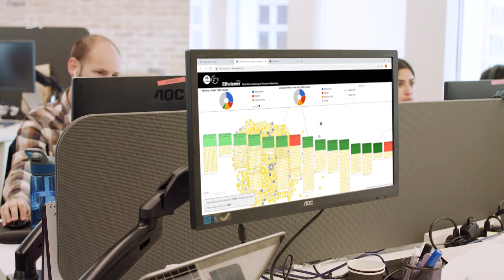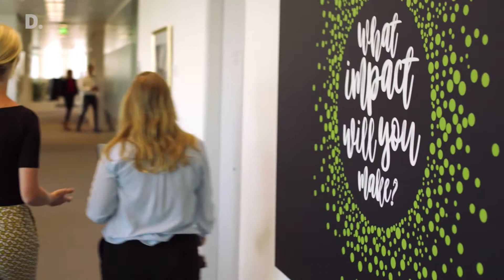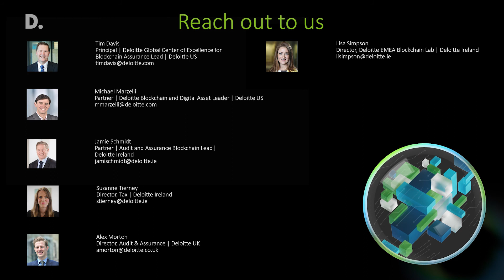Blockchain Advisory Explained: Navigating your Blockchain journey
Are you involved with digital currencies, or thinking of using blockchain technology? These new technologies are changing the rules; presenting businesses with a broad array of opportunities to innovate and create strategic advantage.

In this video, our EMEA Blockchain team demystifies Blockchain technologies and digital assets, explains Deloitte’s Blockchain Advisory offering, and advises how Deloitte can support clients in this space.  Watch now to understand how our Blockchain Advisory team is leading the way globally, and how they can help businesses to get the strategic, accounting, and regulatory considerations right from day one.